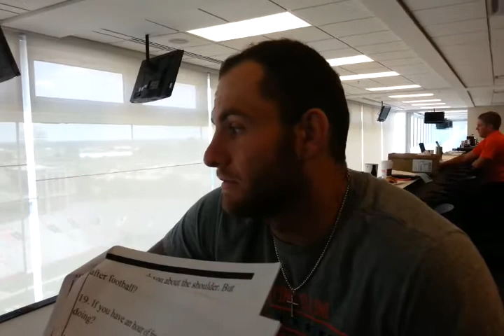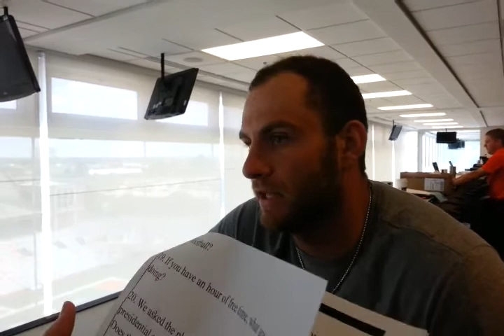Chayce Crouch on Chayce Crouch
Illini QB wants to work in the pharmaceutical industry after football. Does NOT want to be a coach.